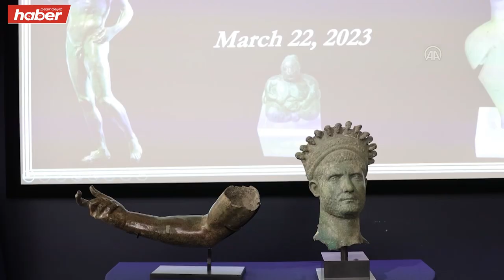Abd'de Ele Geçirilen 12 Tarihi Eser New York'ta Törenle Türk Yetkililere İade Edildi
ABD'de ele geçirilen Anadolu'ya ait 12 tarihi eser, Kültür ve Turizm Bakanlığının yürüttüğü çalışmalar sonucu mahkeme kararıyla Türkiye'nin New York Başkonsolosluğu yetkililerine teslim edildi.
Uzun süren davalar sonucu Türkiye'ye verilmesi kararlaştırılan tarihi eserler, Manhattan Bölge Savcılığı ofisinde New York Başkonsolosu Reyhan Özgür ile Kültür ve Turizm Bakanlığı yetkililerinin hazır bulunduğu törenle iade edildi.
Başkonsolos Özgür, törende yaptığı konuşmada New York Bölge Savcısı Alvin Bragg ve İç Güvenlik Soruşturma Bürosu ajanlarına teşekkür etti.
Manhattan Bölge Savcılığı, İç Güvenlik Soruşturmaları ekibi ve Türkiye Cumhuriyeti Kültür ve Turizm Bakanlığı arasında kurulan istikrarlı ve sorunsuz iletişimle verimli sonuçlar elde ediyoruz." diye konuştu.
New York Bölge Savcısı yardımcıları Matthew Bogdanos ve Lisa DelPizzo da konuşmalarında, söz konusu tarihi eserlerin tespit edilip ait olduğu topraklara iade edilmesinden mutlu olduklarını, bu konuda Türkiye ile yakın çalışmaların devam edeceğini vurguladı.
Eserlerin sergilendiği salonda yapılan konuşmalar sonrası Başkonsolos Özgür ve DelPizzo tarafından atılan imzalarla devir teslim işlemleri tamamlandı.
- Eserler bugün Türkiye'ye gönderiliyor
New York Kültür Ataşeliği yetkilileri, Burdur, Konya, Şanlıurfa, Çanakkale, Manisa, Antalya ve Doğu Anadolu gibi Türkiye'nin farlı bölgelerine ait 12 değerli tarihi eserin bugün THY Kargo ile Türkiye'ye gönderileceğini belirtti.
Yetkililer, iade edilen eserler arasında bulunan Burdur'un Boubon Antik Kenti'ne ait bronz Septimus Severus heykelinin ise ayrı bir öneme sahip olduğunu kaydetti.
ABD'de ele geçirilerek Türk yetkililere teslim edilen tarihi eserlerin listesi şöyle:
"Tunç boğa arabası (2 adet), Roma dönemi askeri diploma, Neolitik Hacılar Ana Tanrıça figürü, Urartu dönemi terakota vazo, Roma dönemi bronz büst taçlı erkek başı, Killia tipi mermer idol, Hydai Antik Kenti kökenli oinokhoe, Çatalhöyük kökenli taş heykelcik, Roma dönemi tetrarkh heykel başı, Perge Tiyatrosu'ndan heykel başı, Bubon bronz kol ve Septimius Severus heykeli."